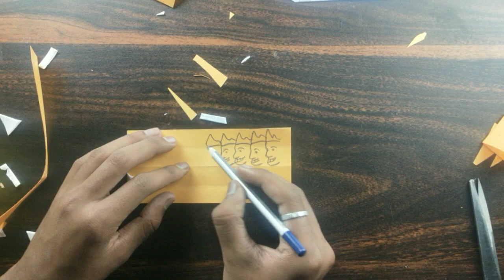how to make Ravan at home | dussehra special | OP ARTIST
heloo guys
here is my new video of how to make a
ravan at home by very easy step